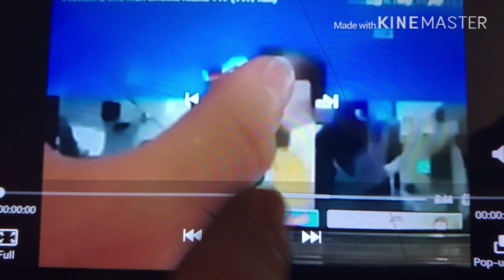Preview 2 This Mail Effects Round 118 VS Everyone (118/1000)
Everyone: 4.20 The Objects, Ali Fakry, Joeys Klasky Shuric Man The Object Thingy, Chris, LanceAnimacs, TOT1514, AndresmationMediaVideoEditor9873, KoopaMediaVideoEditor2008, ThePi Spartan555, MediaIndonesianVideoMaker725, MediaFilipinoEditor254, QualityMediaGeneric177, InfiniteMediaChronologies135, ThunderBirds2017 Z, NeoVideoEffects863, MarcosKlapofTheTeletoonLover2004, MichaelBoikoTheNelvanaLover2008, AlikinBoy7500 HD, TheMichaelSpartan & MatchLogoEditor183.

Next is MWM/KWHD tehPreviewEffects to do Round 119!